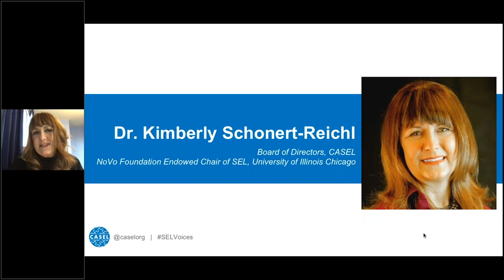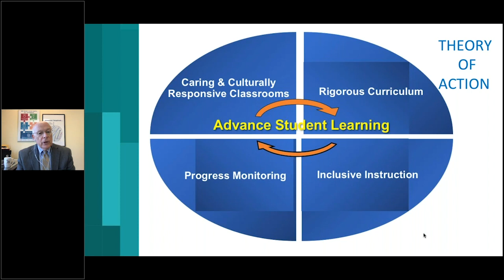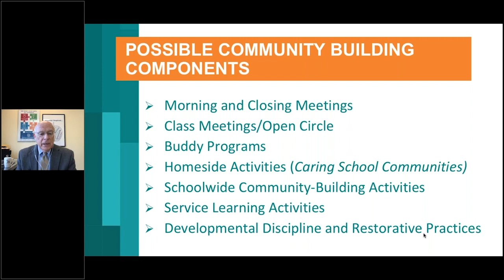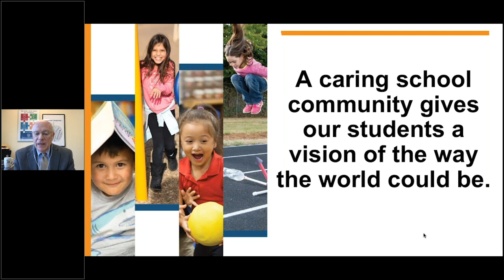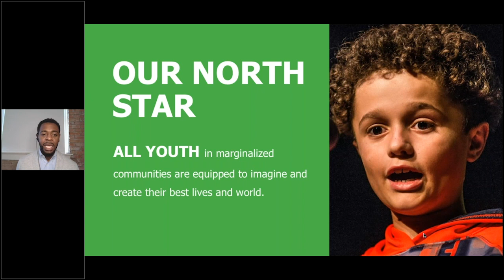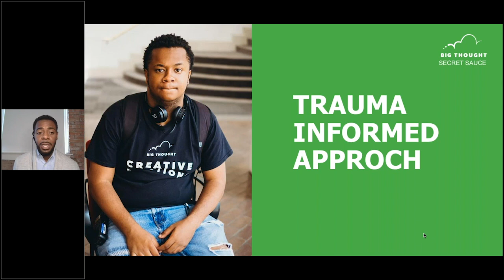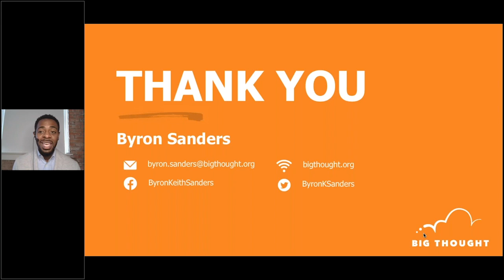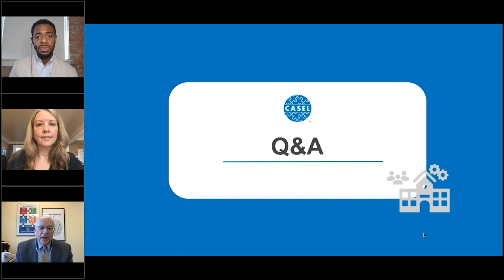CASEL Awards: Key Priorities for Evidence Based SEL Practices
The 2020 Mary Utne O’Brien Awards for Excellence in Expanding the Evidence-Based Practice of SEL were presented to Dr. Sheldon Berman, Superintendent of the Andover Public Schools, and Byron Sanders, President and CEO of Big Thought.

The award recipients share more about how they advanced SEL in their communities with a focus on:
• Adult SEL for successful, systemic implementation of SEL
• Systems of SEL to embedded SEL in the school day and afterschool